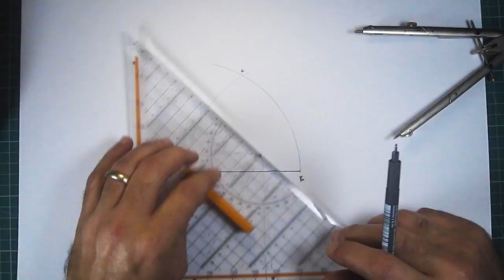Construção de Triângulo Equilátero dado o lado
Construção de Triângulo Equilátero dada a medida do lado

Este vídeo destina-se a quem necessitar dele para realizar tarefas escolares. Ou então... JUST FOR FUN!

Já sabem, se estiver a ir rápido vão carregando no PAUSE.